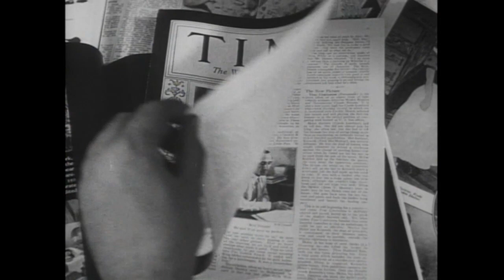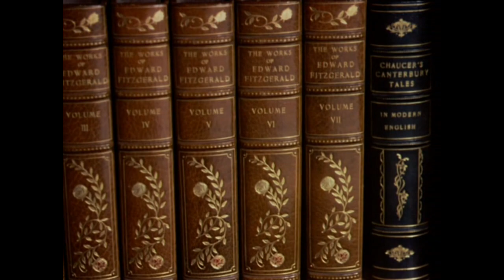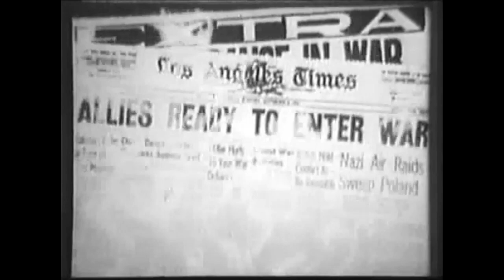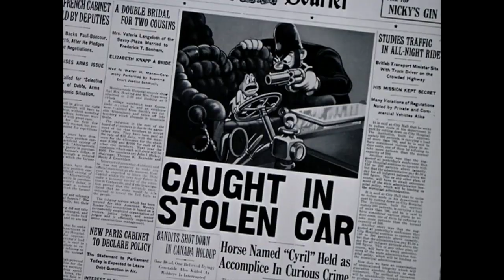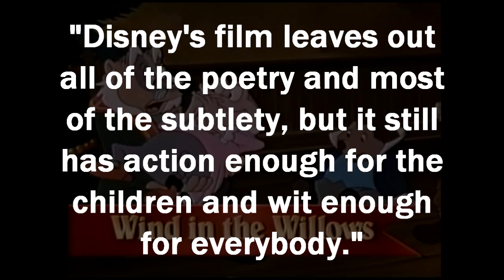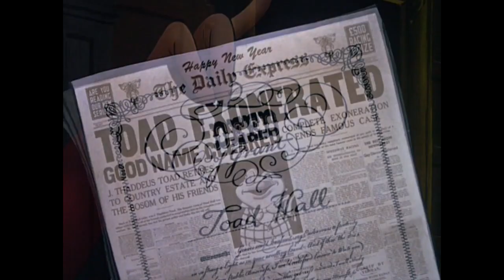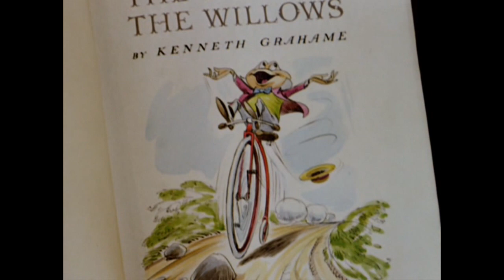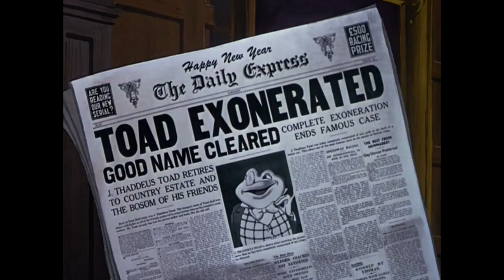The Wind in the Willows - Short Spotlight